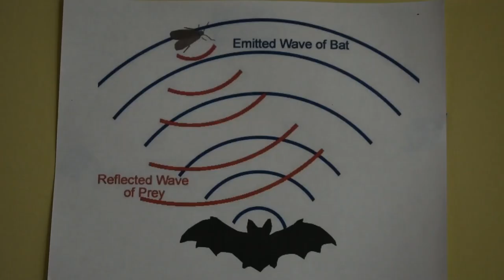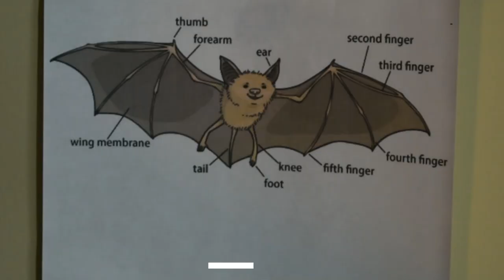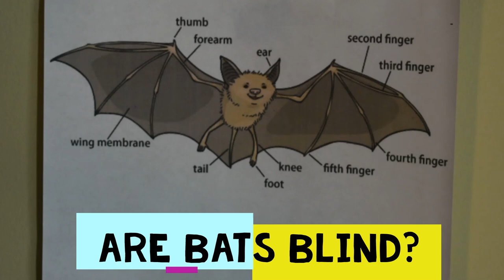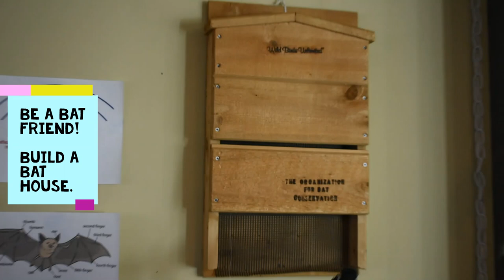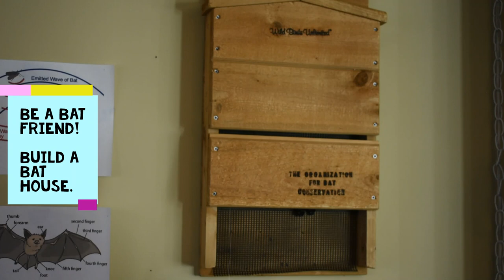Batty About Bats With Miss Carol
What’s the only flying mammal whose superpowers include the ability to fly and hang upside down, an incredible super nose, and the ultimate in ears? Find out as we fly, hop, and crawl like these most amazing of creatures -- BATS!  Celebrate International Bat Appreciation Day with the Shenandoah Valley Discovery Museum as we go Batty for Bats!  Join Shenandoah Valley Discovery Museum volunteer extraordinaire Carol Jackson for an informative 10 minute conversation about all things batty! For more Batty About Bats activities, swoop over to the Shenandoah Valley Discovery Museum's blog